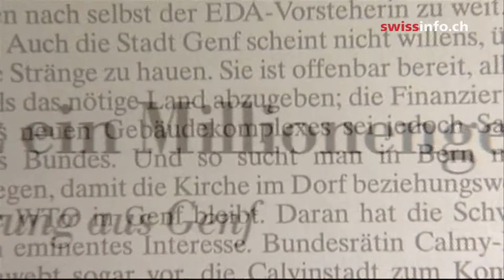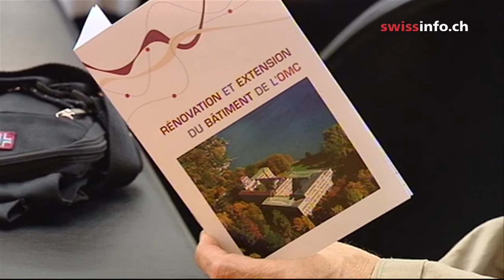WTOs new building - international organisations future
The World Trade Organization would like to enlarge its headquarters in Geneva. The WTO is responsible for regulating trade worldwide, but ironically in Switzerland, due to direct democracy, it must undergo a local vote to enlarge its own premises. (SF/swissinfo)